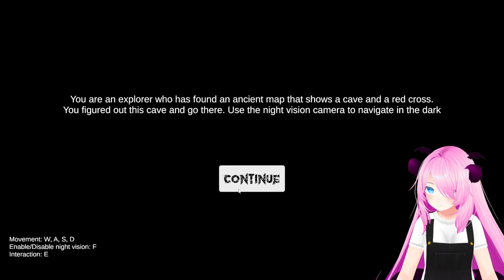It lurks in the shadows - Cold stone walls surround you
You are an explorer who goes to the cave in order to find the treasure shown on the ancient map. It's dark in the cave, so you brought a night vision camera.